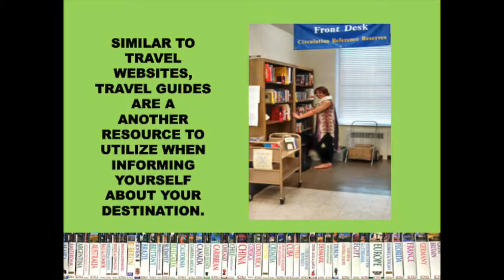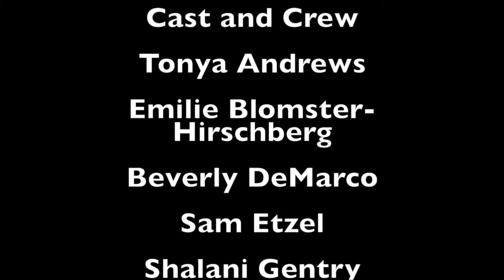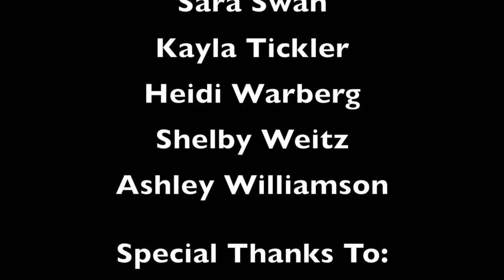Cottey College: Intercultural Experiences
Cottey College students present why it is important to have intercultural experiences using knowledge gained from our own experiences with traveling to Thailand in March of 2015.